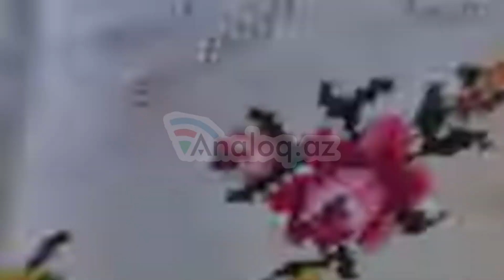"Nə olsun sən də televizor ustası olmusan " -Məmurla jurnalistin dialoquna qıraqdan baxış